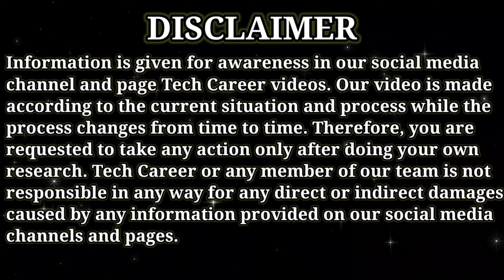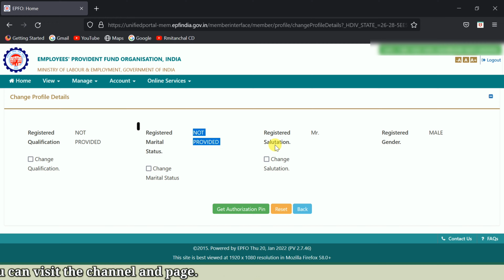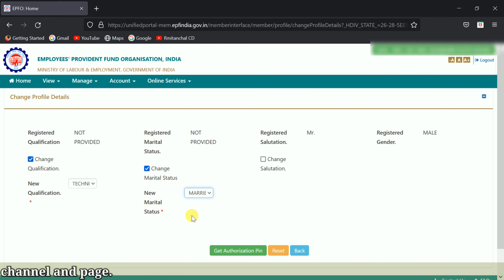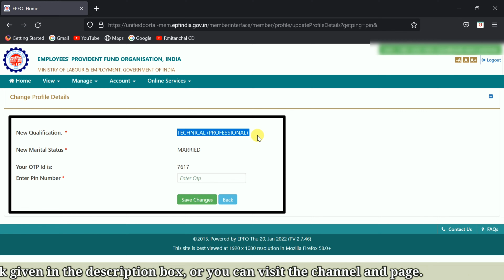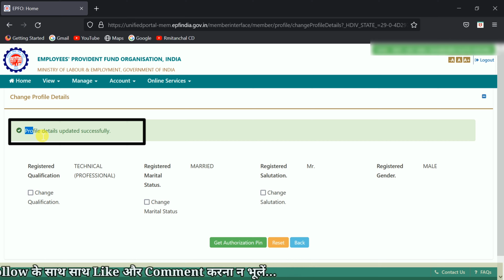PF me Marital Status kaise Update karen || How to Update PF Marital Status in Hindi @TechCareer​